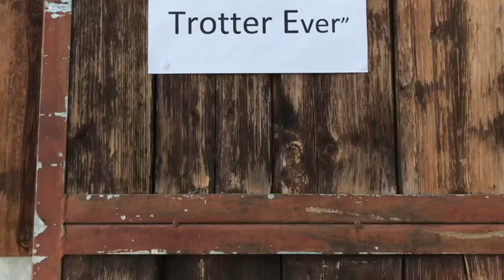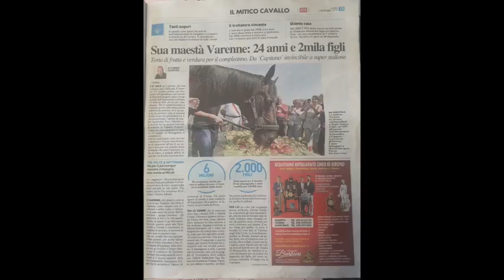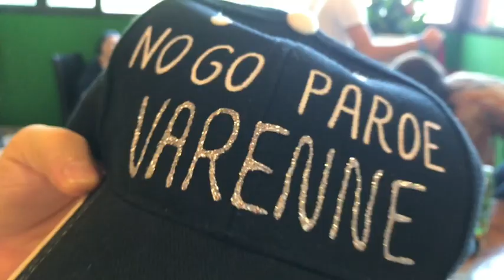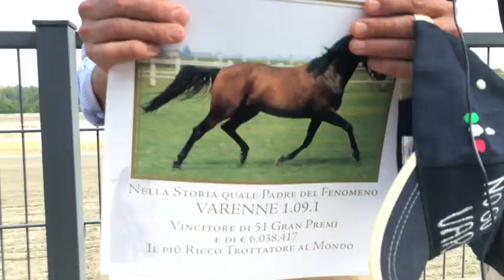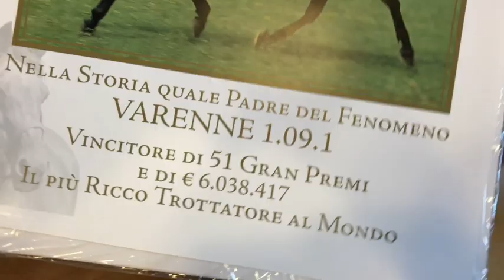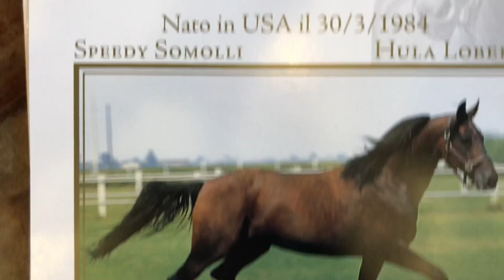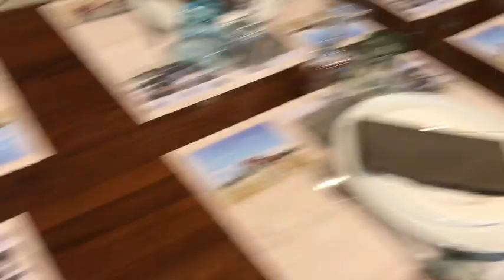BUON COMPLEANNO VARENNE - 31 AGO 2019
Elisa Alloro ci accompagna all'ippodromo del castello nella giornata di Varenne